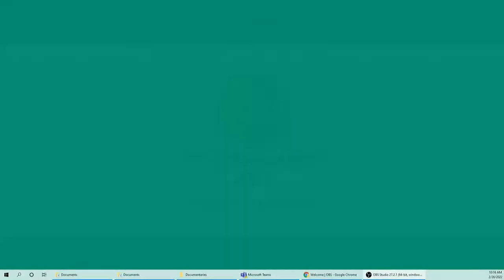Session 1 and 2 Faculty of Humanities and Social Sciences - 26 Feb 7.30 am 47th Convocation of USJ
47th Convocation, University of Sri Jayewardenepura - 26 February 2022 Session 1 and 2 Faculty of Humanities and Social Sciences - 26 Feb 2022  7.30 am - 1.00 pm